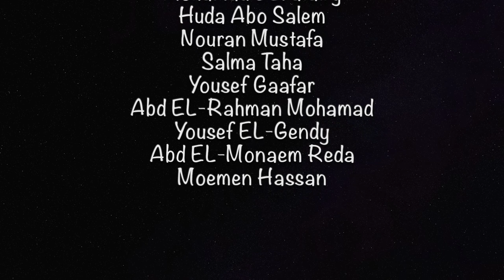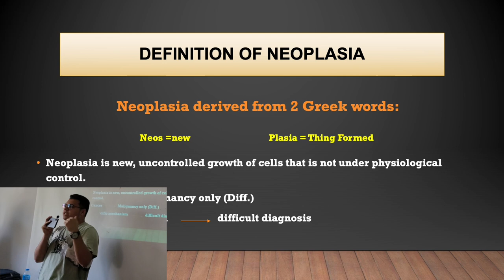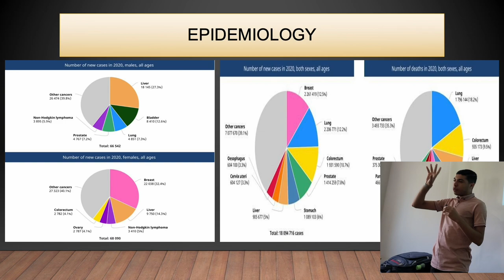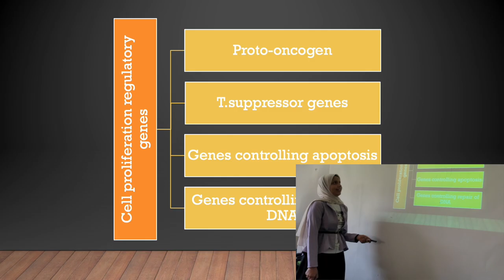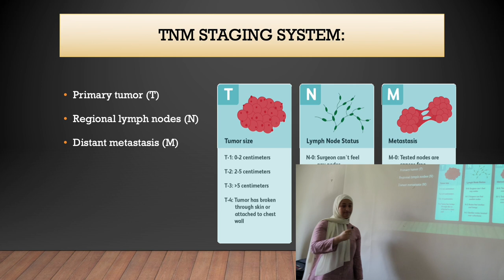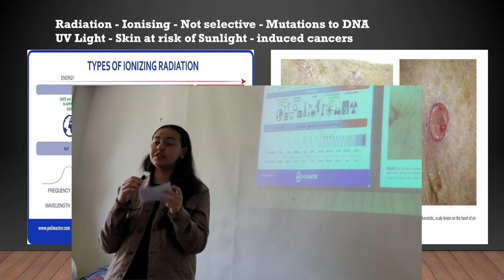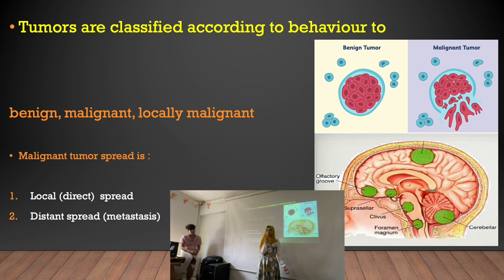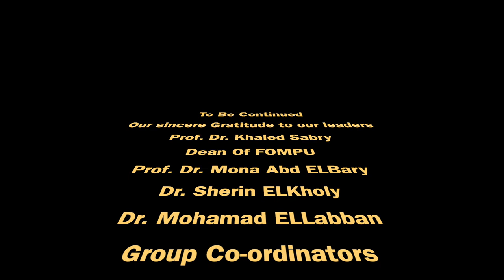Neoplasia Group B seminar First Year FOMPU 2022 Part 1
لقاء علمي لطلبة كلية الطب ببورسعيد لعام ٢٠٢٢ و تحضير ندوة عن علم الاورام و مسبباته و العوامل المؤدية له و اعراضه و تقسيم الاورام بشرح من طلبة كلية الطب الفرقة الاولى لعام ٢٠٢٢
Seminar held in Faculty of Medicine at Port Said University by First Year students in 2022 about Basic concepts & science of neoplasia & oncology in a process of self-learning in our faculty
Chapters:
00:00 Intro
01:06 Opening by Dr. MOHAMAD M. ELLABBAN
04:52 Growth Disturbances by SHAHD ELKADY
07:24 Growth Disturbances by AHMAD EZZ
12:54 Definition of Neoplasia by AHMAD ABD ELMOATY
17:44 Nomenclature of Neoplasia by ARWA WELEED
21:06 Sporadic & Familial Neoplasia by MAHMOUD ELLABBAN
21:45 Etiology of Cancer by SAMIR EL-ORABY
27:14 Cell Cycle by MANAR ABO ELHASSAN
31:29 Hallmarks of Tumors by AHMAD ISMAIL
34:23 Cell Cycle & Carcinogenesis by SHAYMAA ANWAR
38:40 Steps of Carcinogenesis by NADA ANTAR
50:45 Stages & Grading Of Cancer by SALMA SAMEH & RANA HASHEM
1:03:02 Etiological Factors of Neoplasia by HOSSAM ELHENAWY & ASEEL SHOKRY
1:20:15 Symptoms & Signs of Neoplasia by YOMNA FAYEZ & MARIAM HAMAD